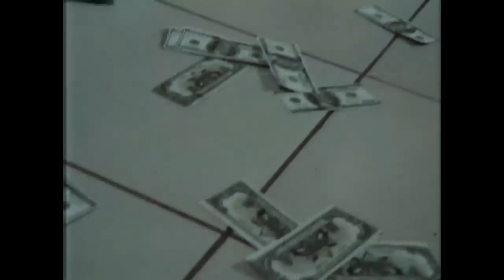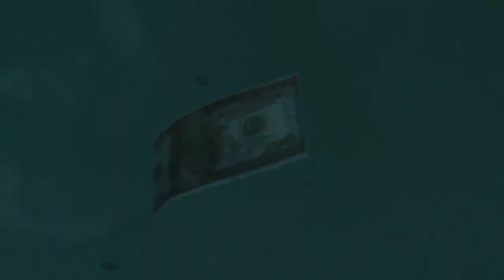KID BENGALA ARROMB0U O TRAP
Canal de RAP/TRAP e falo: Meno Tody, Matuê, NGC Daddy, NGC Borges, Raffa Moreira, BC Raff.